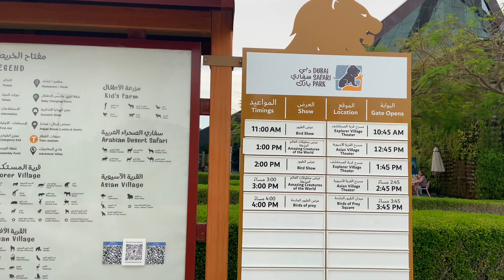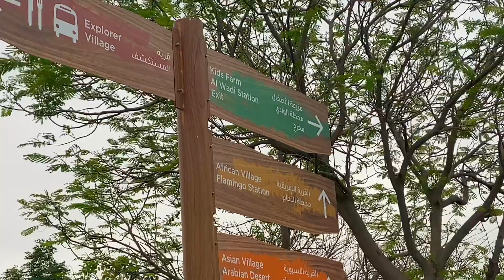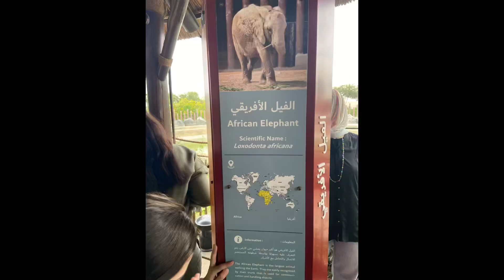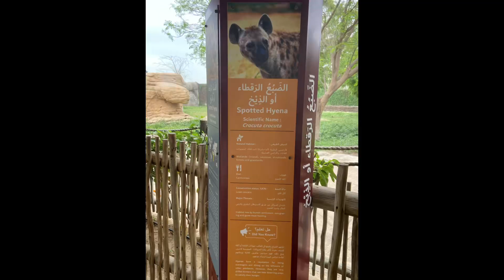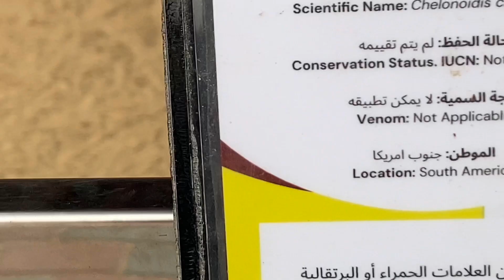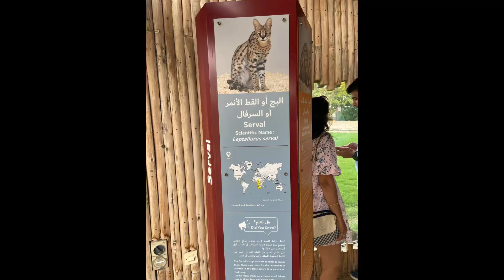The African Village sightseeing the fresh flowers,animals and many more🥰